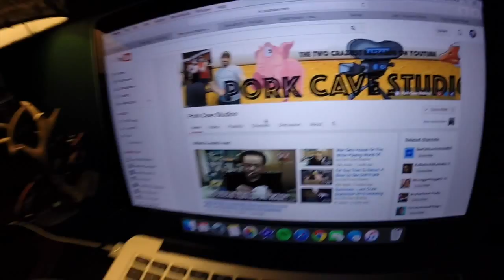DOG ATTACK MY FOOD!!